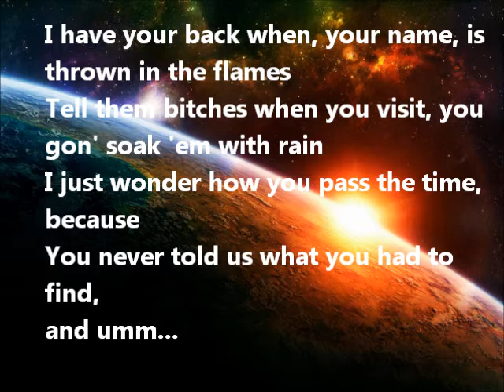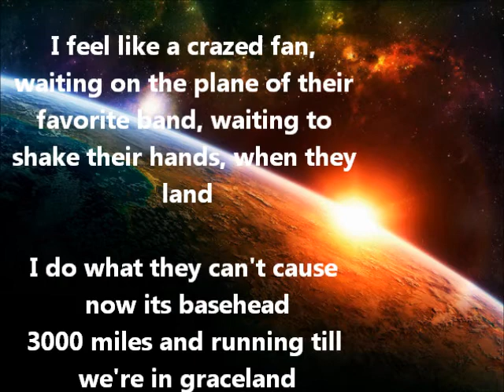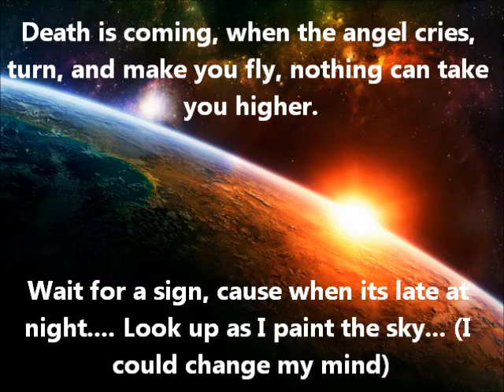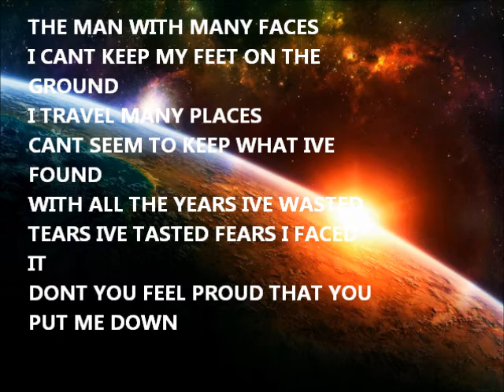axe - Drowning out the Sound (w/ lyrics)